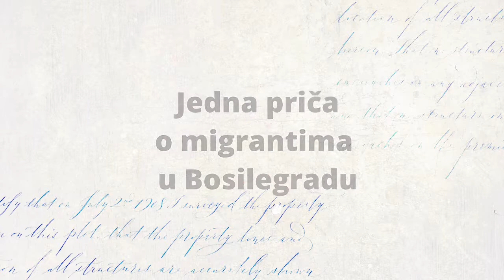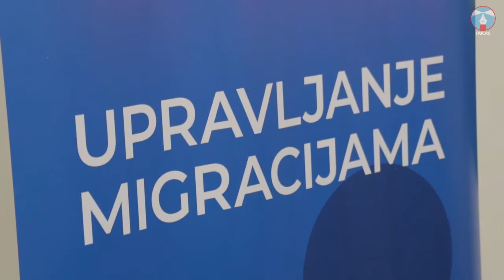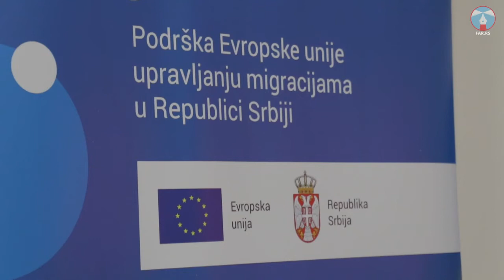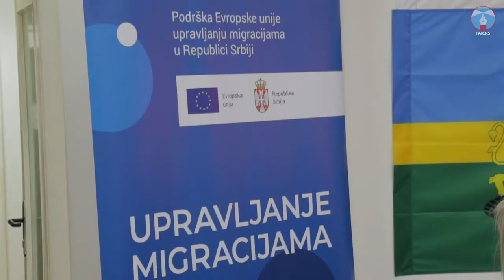Jedna priča o migrantima u Bosilegradu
Predstavnici nevladine organizacije PIN i portala  Njuz net iz Beograda, 19. jula održali su u Bosilegradu tribinu na temu “Upravljanje migracijama”. Tom prilikom razgovarali su sa građanima i predstavnicima lokalne samouprave.
Sutradan, 20. jula, na stadionu “Peskara” zajednički sa migrantima, koji su smešteni u Prihvatnom centru, igrali su basket i kriket.
Ekipa portala FAR razgovarala je sa Dunjom Božović iz udruženja PIN i predsednikom opštine Bosilegrad Vladimirom Zaharijevim, a zabeležila je i atmosferu sa tribine i sportskog nadmetanja,
Novinar: Božidar Ivanov
Snimateljk: Vladimir Krojf Zahariev
Montaža: Mikica Kostov
Odgovorni urednik: Petar Videnov
Produkcija: Internet Portal FAR
jul 2019